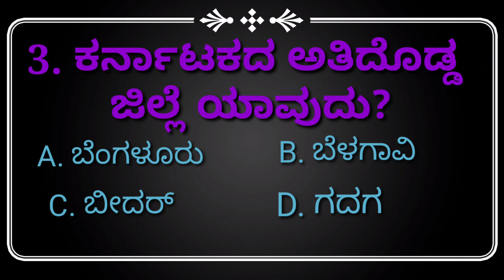Kannada Quiz|ಕನ್ನಡ ರಸಪ್ರಶ್ನೆ|ಕನ್ನಡದ ಪ್ರಶ್ನೆಗಳು|ಸಾಮಾನ್ಯ ಜ್ಞಾನ|ಭಾಗ 4 Q&A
Kannada Quiz|ಕನ್ನಡ ರಸಪ್ರಶ್ನೆ|ಕನ್ನಡದ ಪ್ರಶ್ನೆಗಳು|ಸಾಮಾನ್ಯ ಜ್ಞಾನ|ಭಾಗ 4